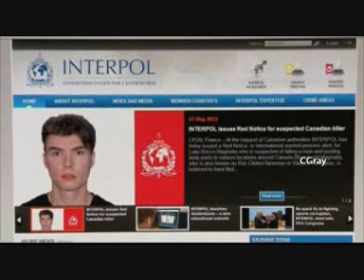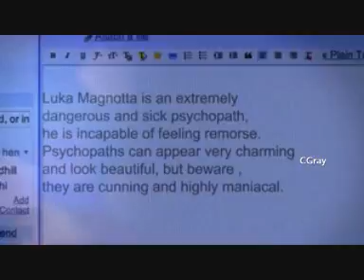Sex Fame and Murder Rotting in Vain